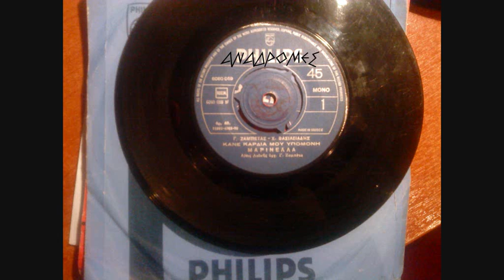ΚΑΝΕ ΚΑΡΔΙΑ ΜΟΥ ΥΠΟΜΟΝΗ - ΜΑΡΙΝΕΛΛΑ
ΤΙ ΤΡΑΓΟΥΔΑΡΑ!!!
Γ. Ζαμπέτα-Χ. Βασιλεάδη